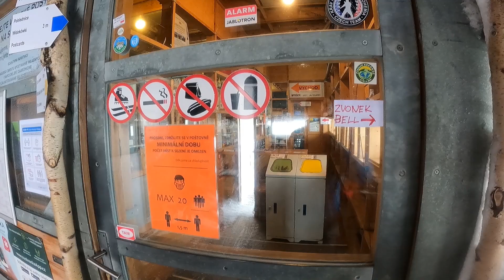Karkonosze Mountains - February 2021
My first amateur video featuring Karkonosze within the Sudeten Mountains in South-West Poland with my GoPro. The video illustrates a walk along the hilltops from Szrenica to Mount Sniezka 1603m (Snowball) and then to Mount Kopa where a mountain lift can be found. Without the ascent and the descent, it is about 23 km walking distance.

The two shelters featured in the video include Odrodzenie (Rebirth) and Dom Slaski (Silesian House) in which you can spent a night or buy some warm food. Strongly recommend!

All video content recorded and edited by the author